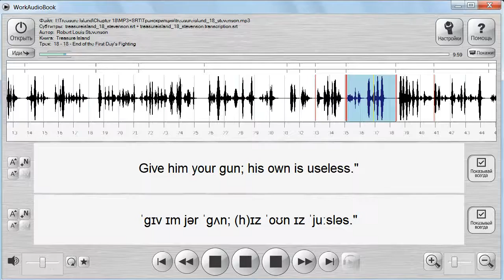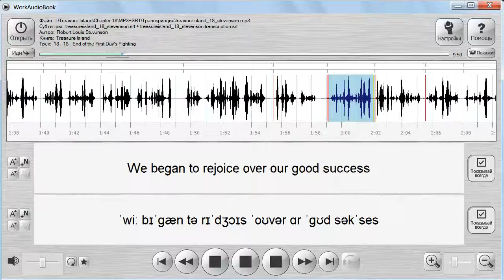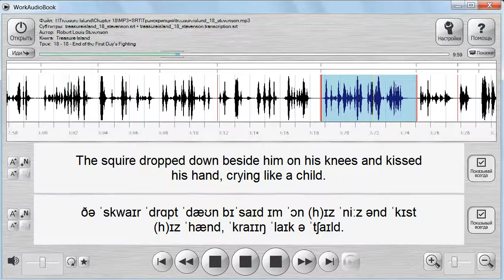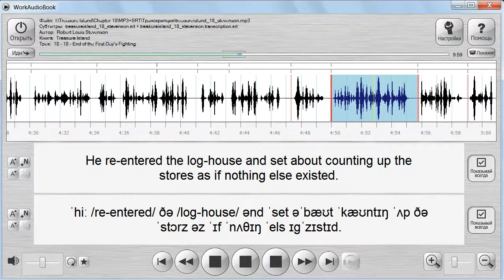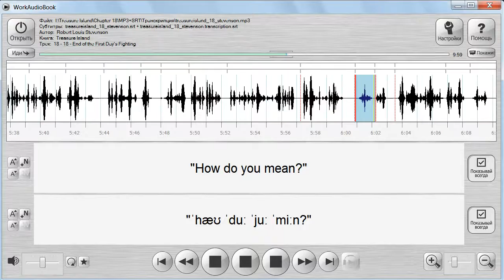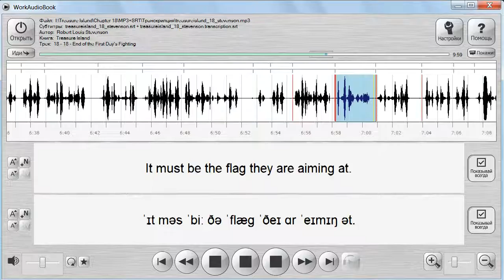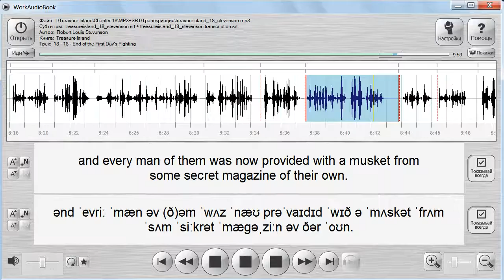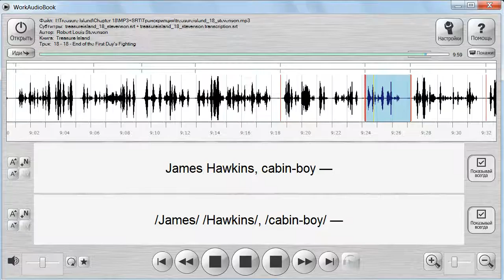Treasure Island by Robert Louis Stevenson - Chapter 18 - End of the First Day's Fighting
Аудиокнига с субтитрами и транскрипцией. Зарубежная классика на английском языке.
Роберт Луис Стивенсон. Остров сокровищ.
Часть четвёртая. Частокол.
Глава 18. Доктор продолжает свой рассказ. Конец первого дня сражения.
Для подготовки видеоролика использованы:
- бесплатная аудиокнига с публичного сайта Librivox озвученная носителем языка. Текст читает Mark F. Smith;
- транскрипция, записанная символами международного фонетического алфавита и выполненная с помощью онлайн-конвертера английских субтитров в фонетическую транскрипцию. Автор онлайн-конвертера – Тимур Байтукалов
Изучение английского языка по аудиокниге обсуждается в статье "Пособие по работе с аудиокнигой по роману Роберта Луиса Стивенсона "Остров сокровищ" на английском языке с субтитрами и транскрипцией"

Адреса опубликованных на канале YouTube видеороликов соответствующих глав аудиокниги с субтитрами и транскрипцией приведены в списке: